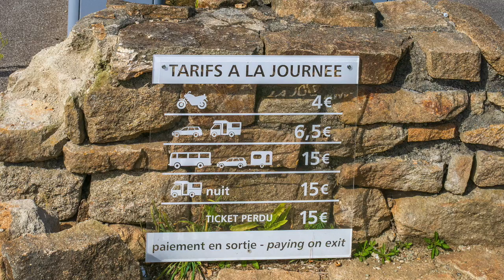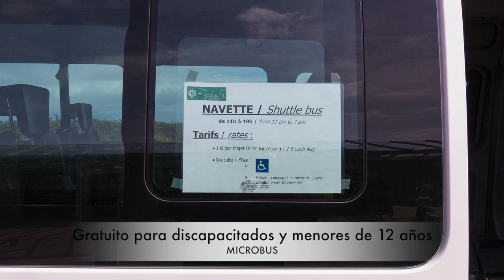POINTE du RAZ en AUTOCARAVANA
Plano pointe du raz